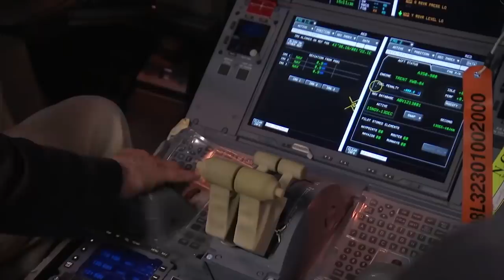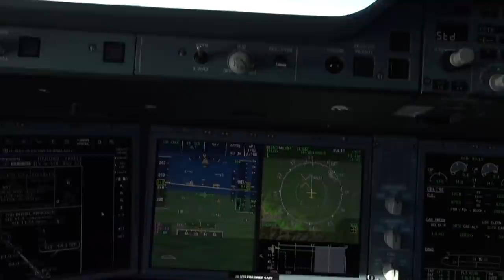Airbus A350 - the most advanced airliner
Airbus A350 XWB (eXtra Wide Body) - a long-haul wide-body airliner, developed by the Airbus corporation. Being a completely new aircraft, this model is the first Airbus plane, performed with a radically increased amount of composite materials and other innovations in it.